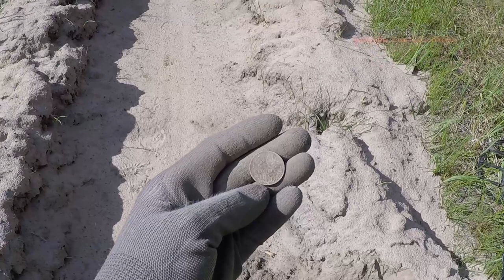Монеты и крестик на старой дороге урочища Ч